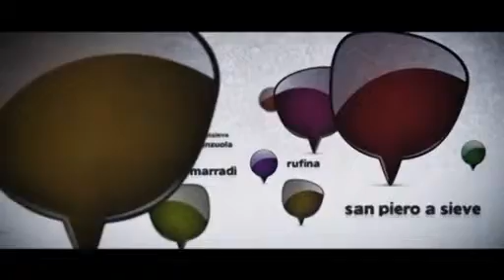MALACODA 13/01/15 2parte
MALACODA Martedì 13 Gennaio 2015 2 parte